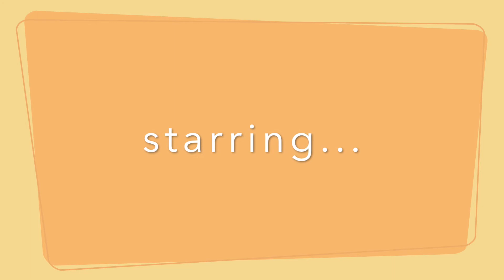Jesus Time VIII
Join us for the latest edition of Jesus Time, starring the Villa family!